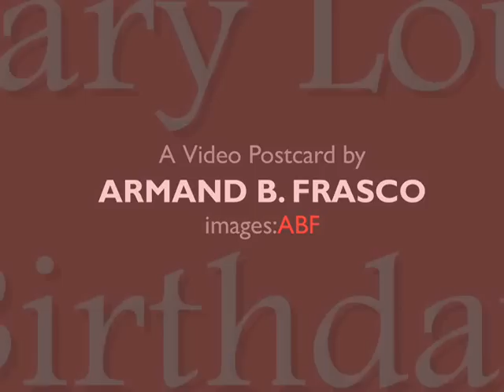Mary Lou's Birthday 2011